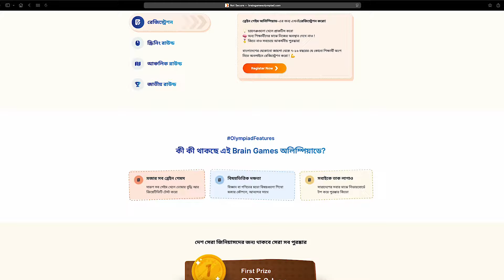বাংলাদেশের ৬ষ্ঠ-৮ম শ্রেণির স্টুডেন্টদের নিয়ে চলছে Horlicks Brain Games Olympiad 2024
সারা বাংলাদেশের ৬ষ্ঠ-৮ম শ্রেণির স্টুডেন্টদের নিয়ে চলছে Horlicks Brain Games Olympiad 2024! 🔥

দেশের যেকোনো জায়গায় বসে তোমার বুদ্ধির খেলা দেখিয়ে জিতে নিতে পারবে লক্ষ লক্ষ টাকার স্কলারশিপসহ আকর্ষণীয় সব পুরস্কার! 🏆

তাই দেশের প্রথম Horlicks Brain Games Olympiad  চ্যাম্পিয়ন হতে রেজিস্ট্রেশন করো, আজই। 🙌

রেজিস্ট্রেশন করতে এখনই ক্লিক করো কমেন্টে দেওয়া লিংকে। 👇